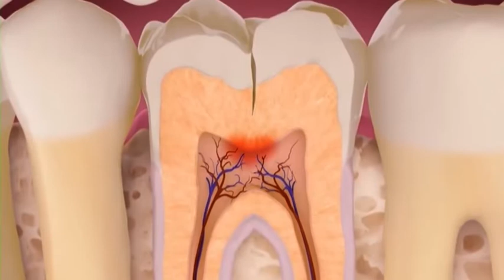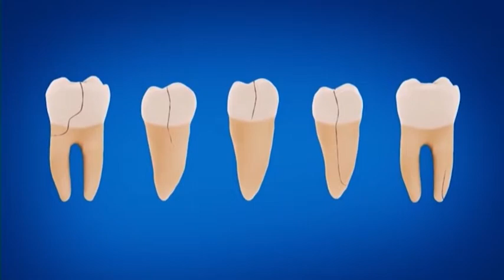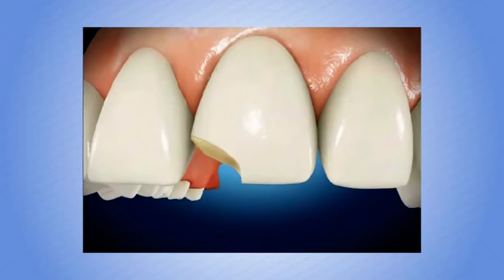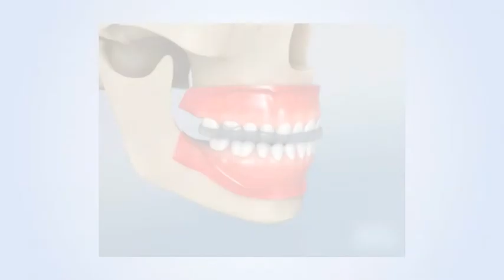Polomljen zub - Svijet zdravlja 357